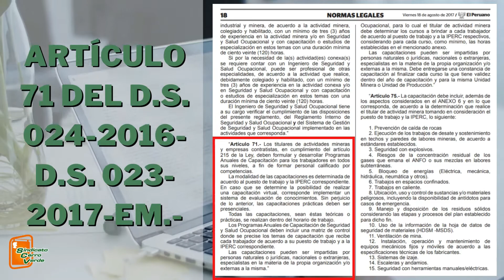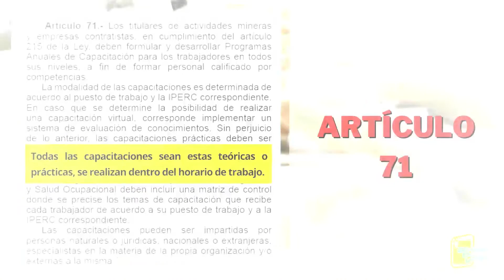CAPACITACIÓN DE SEGURIDAD SEGÚN LA LEY 29783 Y EL ARTÍCULO 71